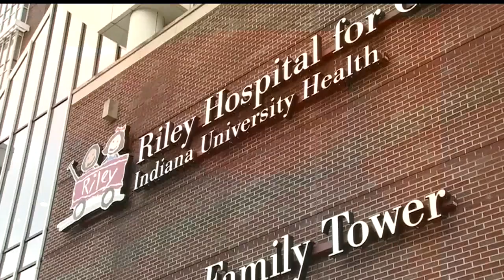Experts warn beach-goers about flesh-eating bacteria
Certain vibrio can cause an infection when an open wound is exposed to salt water.